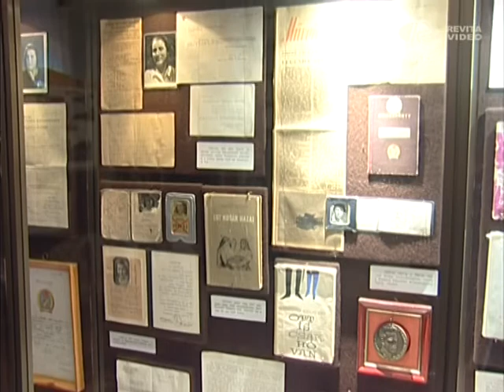Itt a ráadás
Ráadás a hagyatékból címmel nyílt időszaki kiállítás a ménfőcsanaki Bezerédj Kastélyban Galgóczi Erzsébet dokumentumaiból. A 20 éves  Galgóczi Emlékszobában most a Kossuth-díjas írónő eddig nem közölt kéziratait, feljegyzéseit, személyes tárgyait is a nagyközönség elé tárja szülőfaluja.